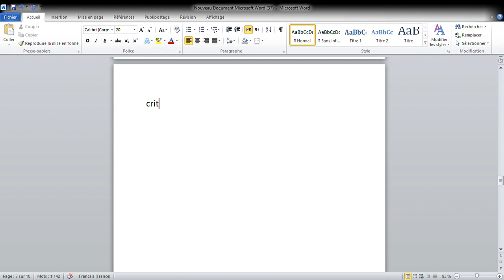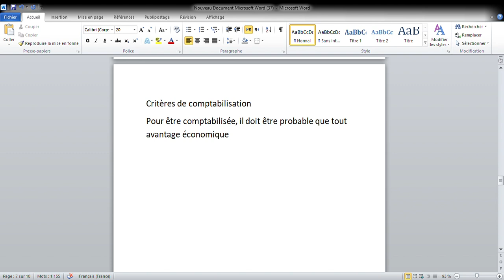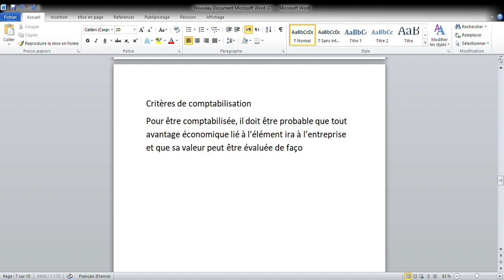Normes IFRS et consolidation : Critères de comptabilisation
Normes IFRS et consolidation
 Critères de comptabilisation